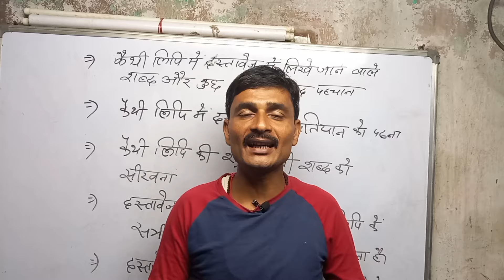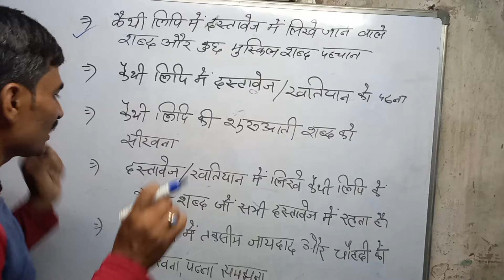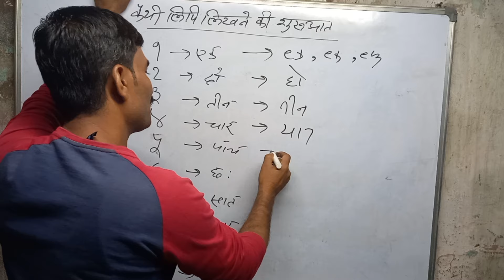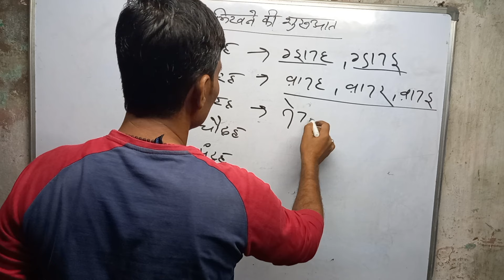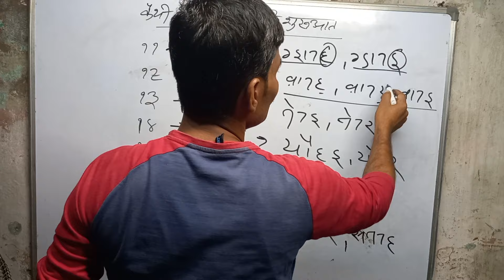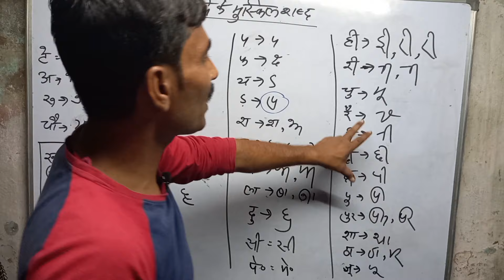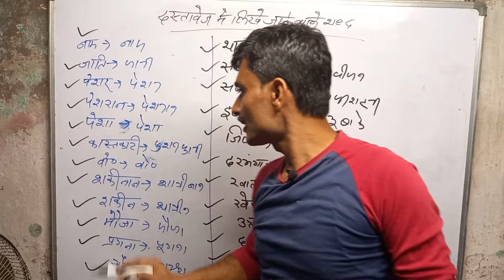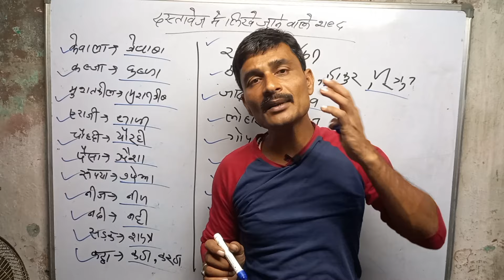कैथी लिपि में दस्तावेज पढ़ना कैसे सिखे | कैथी लिपि पढ़ना कैसे सीखे? खतियान कैसे पढ़े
if you want more weekly updates on

Wave gs study center